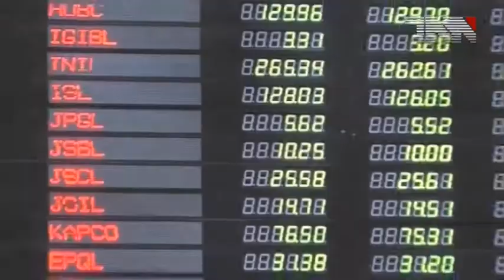Federal HM Health Supply China's Presidency Presence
لاہور: وفاقی وزیر صحت کی ہیلتھ سپلائی چین کے استحکام پرسمپوزیم میں شرکت

وفاقی وزیر صحت ڈاکٹر یاسمین راشدنے فاطمہ میموریل اسپتال میں ہیلتھ سپلائی چین کے استحکام پر سمپوزیم میں شرکت کی،چیئرپرسن شاہینہ رحمان اور ڈین پروفیسر رخشندہ رحمان نے بھی سمپوزیم میں شرکت کی

اس موقع پر وزیر صحت ڈاکٹر یاسمین راشد نے کہا کہ ہیلتھ سپلائی چین کے استحکام کے بغیر صحت عامہ کے اہداف کا حصول ممکن نہیں،کسی بھی مرض کے علاج یا سرجری میں ہیلتھ چین کا خیال رکھنا نہایت ضروری ہے،خوشی ہے کہ ہیلتھ سپلائی چین کو اب طبی اداروں میں بطور مضمون پڑھایا جا رہا ہے،

ڈاکٹر یاسمین راشد کا مزید کہنا تھا کہ ریسرچرز کو ہیلتھ سپلائی سسٹم کے استحکام کے لئے بھی ریسرچ کرنی چاہیے،فاطمہ میموریل اسپتال علاج معالجے کی سہولتوں اور میڈیکل ایجوکیشن میں گرانقدر کردار ادا کررہا ہے،طبی شعبے کے استحکام کے لئے پبلک اور پرائیویٹ سیکٹر دونوں کو مل کر کام کرنا ہوگا،